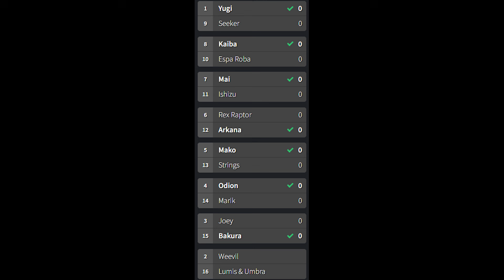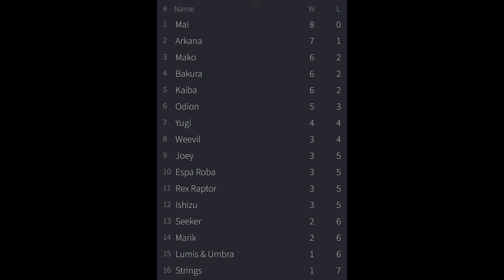Joey vs Bakura - Yugioh Battle City Season Round 8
Match 7/8 from round 8 of the battle city season